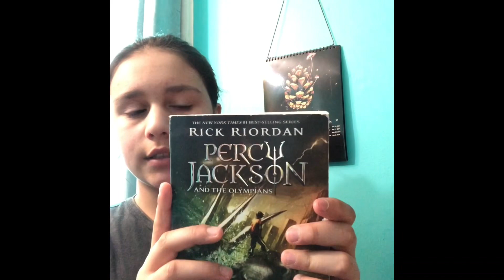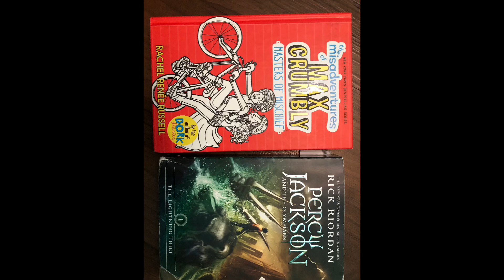Mini shopping session ✨🛍️